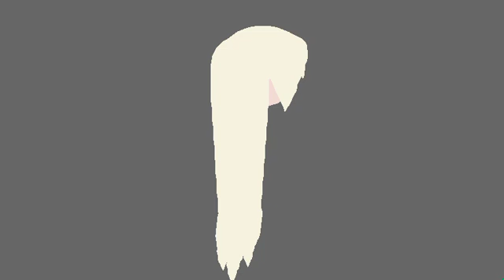Stick testing (yes i made the figure)